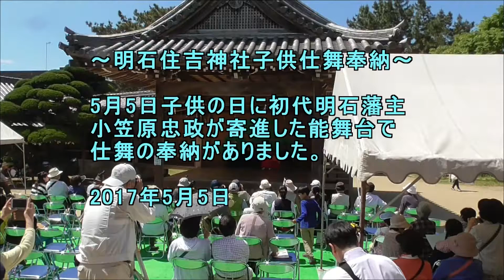明石住吉神社仕舞奉納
子供の日　神社の能舞台
では　子供仕舞が奉納
されました。

2017年5月5日